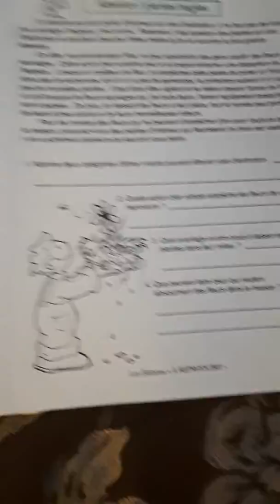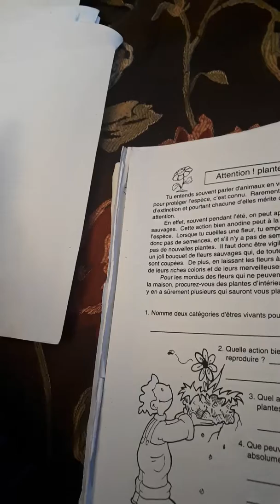Lecture attention! Plantes fragiles marjo